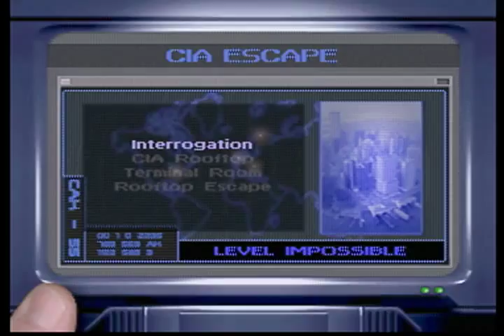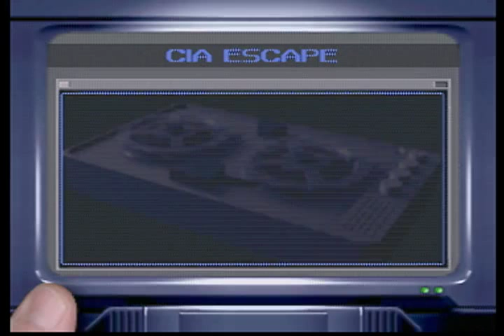Old LPs - Let's Play Mission: Impossible (N64) Mission 3 Episode 1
Old LPs - Mission: Impossible on N64 (recorded in 2009)

Mission 3: CIA Escape
Episode 1: Interrogation